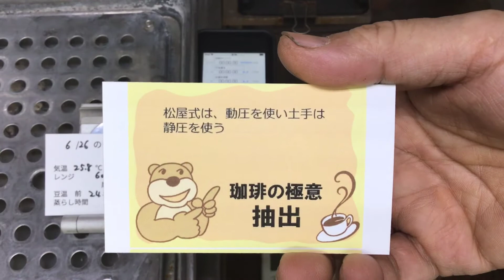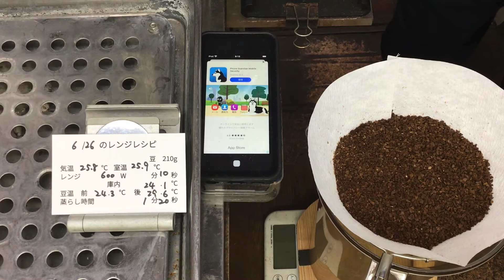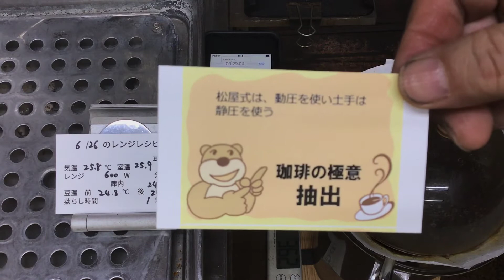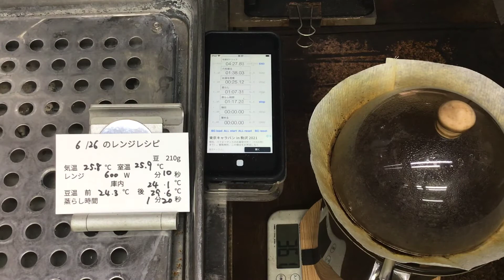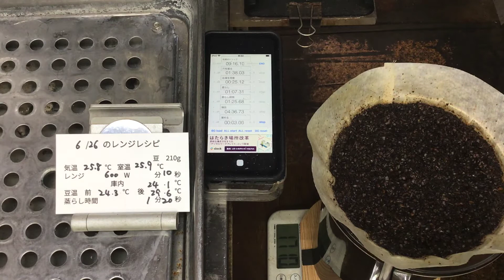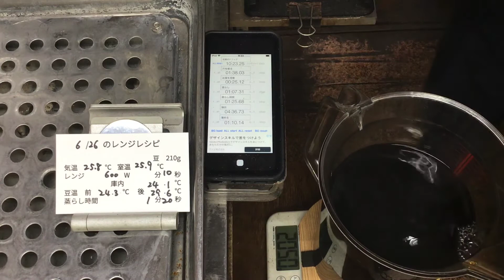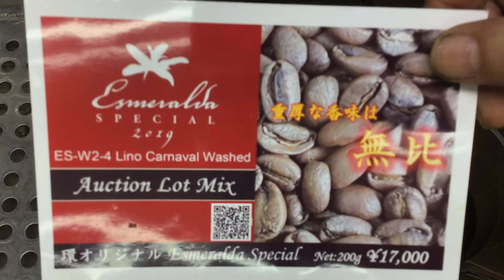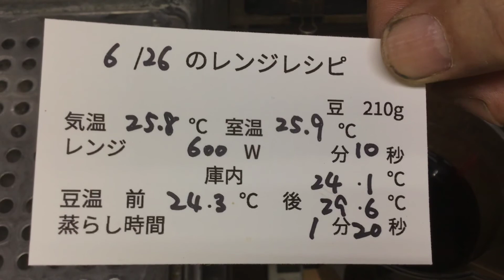松屋式は動圧を使い、土手は静圧を使う・2021年6月26日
本日のテイクアウト試飲用珈琲「ときの魔法使い」ブレンドの抽出レシピ
電子レンジで温めるときにZiploc Lサイズを利用しております
気温25.8℃　室温25.9℃
電子レンジ　600W    10秒

「松屋式は動圧を使い、土手は静圧を使う」

店頭ではDFR環の新商品の「Esmeralda Auction Lot Mix」の有料試飲やって〼

【ちょっとお得なコラボ企画】
Summer Gift （Berry Berry［深煎り］ 200g + フレーバーコーヒー：パナマ・バンビート農園［中煎り］ 200g）

まだまだやるよ！【アメハマ飴玉祭り！】
DFR環の商品を買うor有料試飲用するとアメハマのキャンディープレゼント致します！
店頭でも通販でもプレゼント